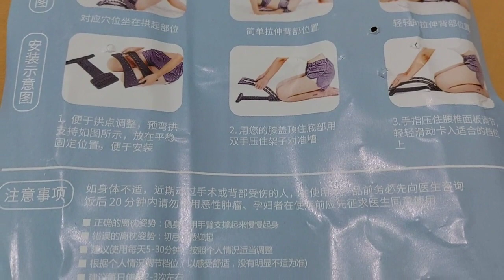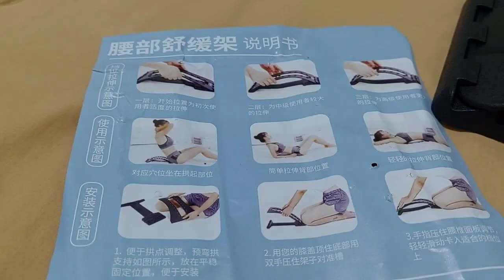Unboxing Chiroboard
Chiroboard
Perenggang Bantal Punggung Chiroboard, Perenggang Bantal Punggung Traksi